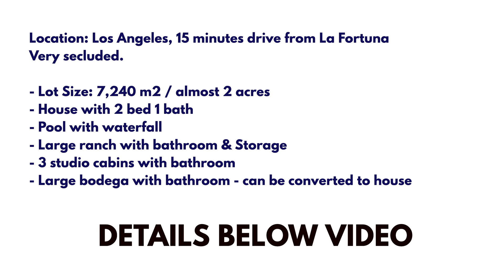Super secluded House with ranch, Atelier, 3 cabins and Pool on 1.8 acres, Los Angeles, Costa Rica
This is an income property in prime location in Los Angeles, San Carlos; 15 minutes from La Fortuna downtown - location is extremely secluded - perfect for opening a retreat or destination spot. Property has a house, a large atelier/bodega (can be converted to second house), 3 studio cabins, outdoor ranch and a large swimming pool. Property is on almost 2 acres of land with view of Arenal Volcano.

This location will rent well for AirBnB and give your clients all the tranquility and seclusion that they crave - property is 800 meters (half a mile) off the main road. Property has an enormous pond with unlimited tilapia with a metal bridge - pond is fed by 3 natural spring water sources and has a tunnel connected to the river, so rainwater cleans it automatically. The pond has a natural island where a very endangered bird species are born and live currently (Chocuacos). There is a tourist center in other parts of Costa Rica just to view these birds, so the property can be made into a bird-watching business.

The House is made of concrete, fully detailed with a kitchen, fridge, oven, laundry, dryer, 2 bedrooms and a bathroom. AC in both bedrooms. Property has optic fiber internet at 100mbps, which can be upgraded to up to 200mbps. There is a "Fogon" outside the house to cook with dry wood.

The atelier/bodega is separated into two sections - it has a bathroom and the entire structure can be converted into a house.

Swimming pool is 9m (39ft) x 4m (13ft), 40 m2 in shape of figure 8 with a big rock waterfall.

Ranch is very large, lined with large rocks on the flooring and has a bathroom and a storage room. It has a freezer and rustic tables and chairs.

Owner will be gifting their freezer, sound system, and other miscellaneous appliances/furniture.

Property also has an area with 3 cabins; all cabins are the same size - studio with their own bathroom/shower. There is an outdoor area with 2 swings.

On the back of the property there is a large piece of land to build another house with full-view of Arenal Volcano.

The pond on the property is over quarter acre (around 1,500m2) and has an abundance of several species of fish, turtles and frogs. The rain water cleans the pond. Though the pond is large, there is so much wildlife that there isn't any mosquitos!

There is a large island in the pond where Chocuacos, a very endangered bird species live - they were born there and live on the island permanently - perfect destination spot for bird watching.

Asking Price: 200 million colones or $400,000 USD, owner financing available.

Lot Size: 7,240 m2/ 1.8 acres

House Size: 70 m2 / 753 ft2
Pool Size: 40 m2 / 430 ft2
Ranch Size: 70 m2 / 753 ft2
Atelier Size: 150 m2 / 1,614 ft2
Cabins Size: 45 m2 / 485 ft2

Property welcomes hundreds of species of birds - it is truly a bird paradise - you will see all the birds you can dream of, from parrots to tucanes to any Costa Rican bird you can imagine.

Property has the following fruit trees: Mamon chino, soursop, water apple, coconut, lime, mango.

Foreigners do not need residency to own property in Costa Rica.

La Fortuna, Costa Rica, draws international attention as the country's most popular tourist destination, famed for its rich hot springs, stunning Arenal Volcano views, and lush rainforest surroundings. Recent infrastructure improvements, including a new hospital, a modern plaza, and well-paved roads, further enhance the area’s accessibility and appeal. As a top destination for Airbnb rentals, La Fortuna’s real estate values are rising swiftly due to high rental demand. Located on higher ground, La Fortuna avoids flood risks common in rainforest areas while offering mineral-rich hot springs known for therapeutic benefits, including relief from arthritis and skin conditions. Explore the abundance of fruit trees, vibrant wildlife, and prime property options with strong investment potential in La Fortuna.